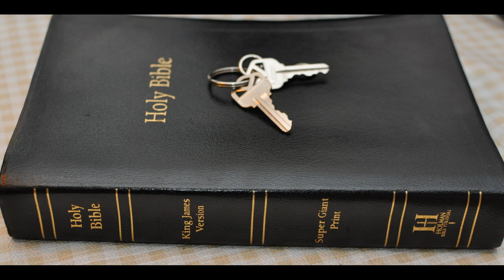1 Corinthians Chapter 5 DOTL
1 Corinthians Chapter 5:  1 It is reported commonly that there is fornication among you, and such fornication as is not so much as named among the Gentiles, that one should have his father's wife.

2 And ye are puffed up, and have not rather mourned, that he that hath done this deed might be taken away from among you.

3 For I verily, as absent in body, but present in spirit, have judged already, as though I were present, concerning him that hath so done this deed,

4 In the name of our Lord Jesus Christ, when ye are gathered together, and my spirit, with the power of our Lord Jesus Christ,

5 To deliver such an one unto Satan for the destruction of the flesh, that the spirit may be saved in the day of the Lord Jesus.

6 Your glorying is not good. Know ye not that a little leaven leaveneth the whole lump?

7 Purge out therefore the old leaven, that ye may be a new lump, as ye are unleavened. For even Christ our passover is sacrificed for us:

8 Therefore let us keep the feast, not with old leaven, neither with the leaven of malice and wickedness; but with the unleavened bread of sincerity and truth.

9 I wrote unto you in an epistle not to company with fornicators:

10 Yet not altogether with the fornicators of this world, or with the covetous, or extortioners, or with idolaters; for then must ye needs go out of the world.

11 But now I have written unto you not to keep company, if any man that is called a brother be a fornicator, or covetous, or an idolater, or a railer, or a drunkard, or an extortioner; with such an one no not to eat.

12 For what have I to do to judge them also that are without? do not ye judge them that are within?

13 But them that are without God judgeth. Therefore put away from among yourselves that wicked person.